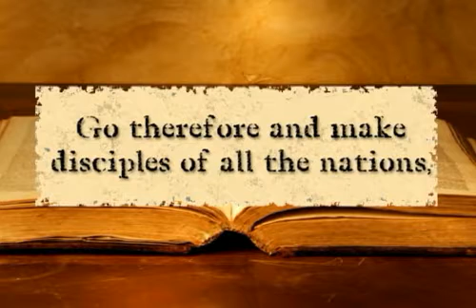Serve, Proclaim, Disciple with RP Missions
Young people have taken part in trips to diverse sites, including Australia, France, Canada, Scotland, Cyprus, Japan, Suriname, and others. Each project is unique, based on the needs of the host congregation, but activities often include helping with vacation Bible schools; doing door-to-door evangelism, street evangelism, and literature distribution; leading investigative Bible studies; helping congregations implement their outreach programs; providing able hands for manual labor; teaching conversational English classes; studying the history of Christianity and the language and culture of the country; working in inner city and homeless centers; and more.

If youre eager to work with other young people and established congregations to build Christs Church, they have unique opportunities to offer you!

Hoffers Video Productions was brought in to create a series of videos for the RP Missions website to help promote who they are.  The below video is one of many videos being created.  Keep checking back to see more of the videos.